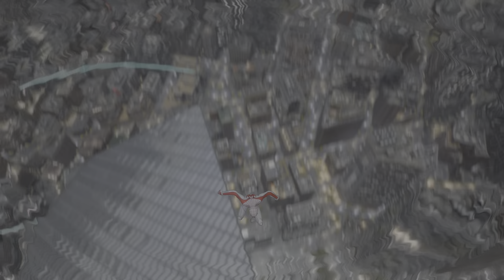Miles Morales freeroam Spiderman 2 Ps5 Slim 4K realistic graphics